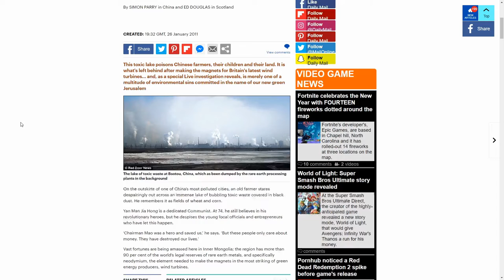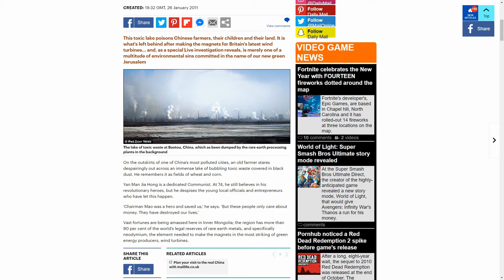The massive pollution of wind energy in China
The thing with 'green' energy is that it just puts polution on other places, places where we are not seeing it or are preventing from seeing it. But it isn't new, we already should have been very aware of this because we have been warned and indeed told about this. But that does not seem to put a hamper on the push for 'green' energy.